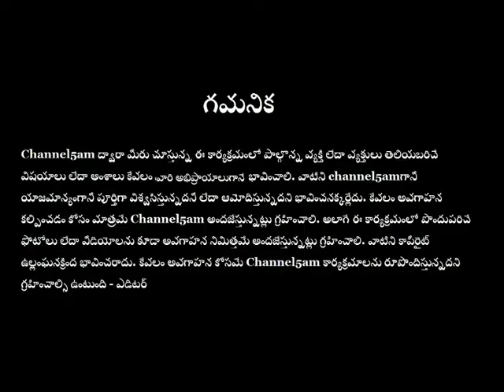Ghantasala_ep 21 (ఘంటసాల ఆరాధన)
*శతాబ్ది గాయకుడు ఘంటసాల మాష్టారికి స్వరనీరాజనం - `ఘంటసాల ఆరాధన - పాటల పల్లకి' - ఎపిసోడ్ 21
ఈ కార్యక్రమంలో పాల్గొన్నవారు:
*Devaraju Kaasa , Vizag*
 *తొలి ప్రసారం: ఫిబ్రవరి 21 ఉదయం 10 గం.లకు (ఐఎస్ టి)  ఆ తర్వాత కూడా ఇదే లింక్ తో చూడవచ్చు.